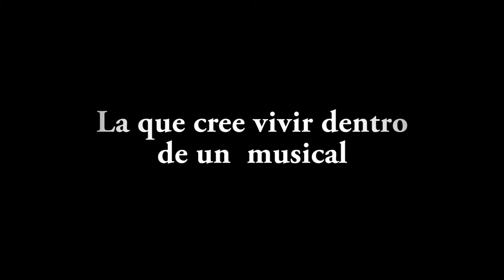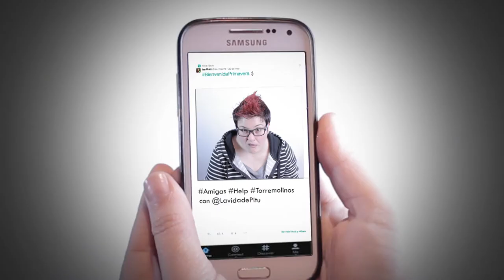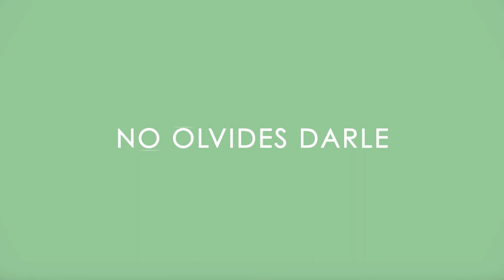TIPOS DE AMIGAS #3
Pues aquí tenéis una nueva entrega de "Tipos de amigos/as"

Correo para consultas, colaboraciones y demás cositas :)